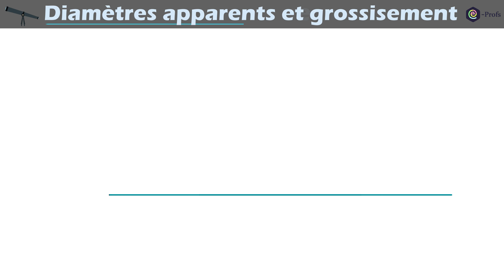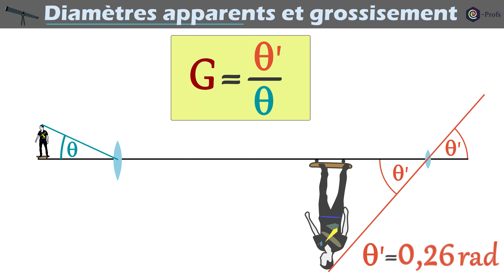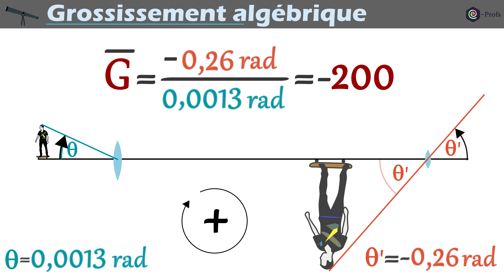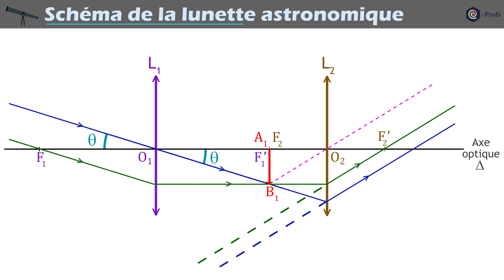Lunette astronomique : Grossissement et diamètres apparents (Terminale spécialité 2020)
Dans cette vidéo, nous présentons la notion de grossissement (algébrique dans un second temps) et nous explicitons les notions de diamètres apparents thêta et thêta prime.